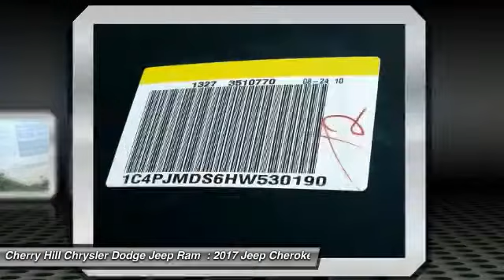2017 Jeep Cherokee Cherry Hill NJ 530190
2017 Jeep Cherokee High Altitude

BACK-UP CAMERA, 4X4, LEATHER, BLUETOOTH, HEATED FRONT SEATS, HEATED STEERING WHEEL, MP3 Player, KEYLESS ENTRY, 28 MPG Highway, HID HEADLIGHTS, SAT RADIO, ALLOY WHEELS!. The famed Jeep Cherokee remains full of sophistication, styling and technology. The body of the Cherokee is cutting edge with an appearance that is aerodynamic. It features aggressively angled LED headlights, and a rear tailgate with stunning curves. Even the signature Jeep 7-slotted Grille is a modern refined look, but is still instantly recognizable. Standard on all models, is the impressive 2.4-Liter MultiAir2 Tigershark I4 engine with 184hp, and a 9-Speed Automatic Transmission. The Trailhawk model gives you the 9-Speed Transmission with Jeep Active Drive II, an Off-Road Suspension, and Hill Descent Control. Need extra power? No problem. All models, with the exception of the Sport, give you the option of a 3.2-Liter Pentastar V6, with 271 hp featuring Stop-Start technology to reduce emissions and improve efficiency. The Cherokee is available in both Front-Wheel and Four-Wheel Drive Models, with seven trims between them. The interior is stylish and high-end, but with an attitude. Hand-sculpted angles, incredible technology, and high quality materials scream comfort. Experience the feel of the bucket seats that are designed to make all your drives relaxing. Jeep also made sure that its high-tech features like the various Uconnect systems were not only powerful, but easy to use as well. Plus, check out the hidden storage under floorboard in the back cargo area, or in the secret bin within the available fold-flat front passenger seat. Jeep has considered your safety as well with 4-wheel Anti-Lock brakes, Traction Control, and Electronic Roll Mitigation on all models. Plus, Blind Spot and Cross Path Detection, Parallel and Perpendicular Park Assist and Forward Collision Warning with Crash Mitigation.